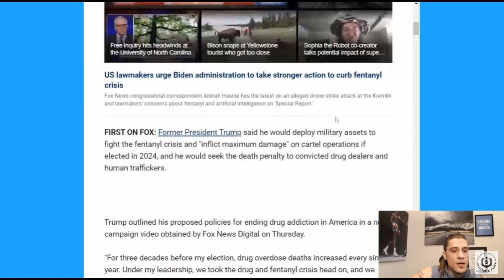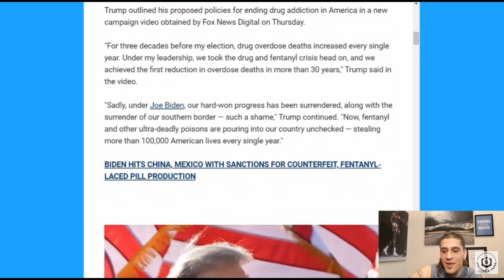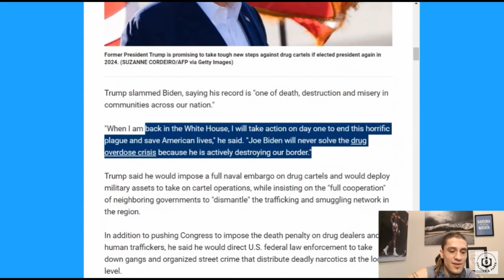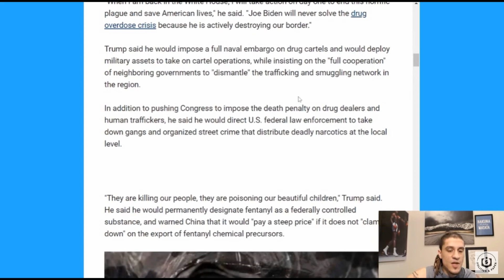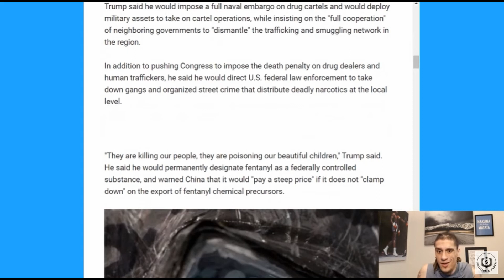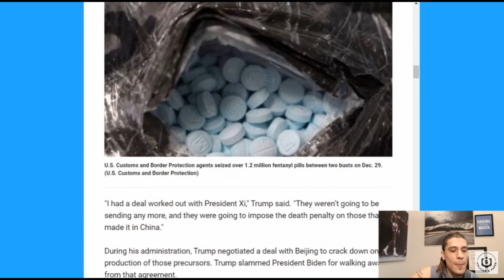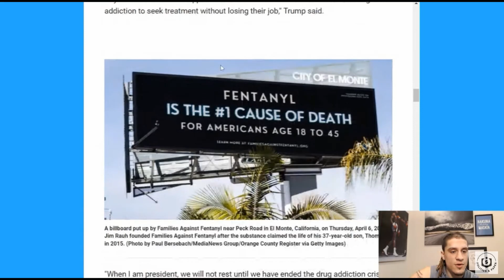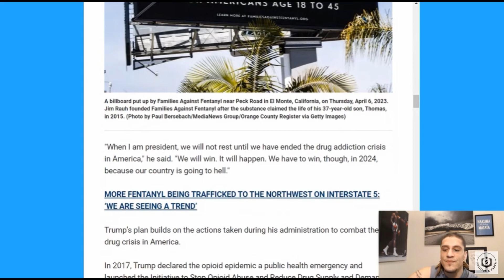Trump Vows To Deploy Military On Drug Cartels & More